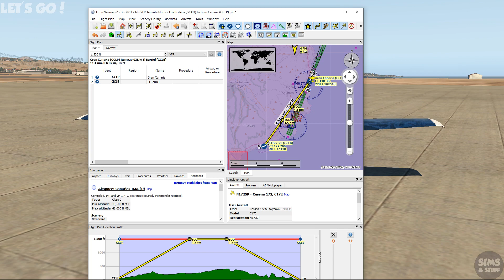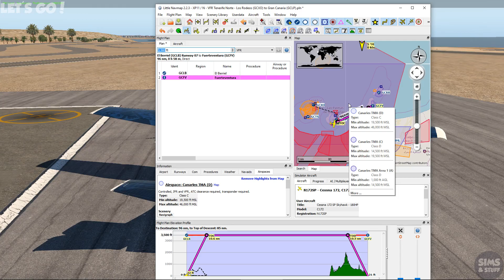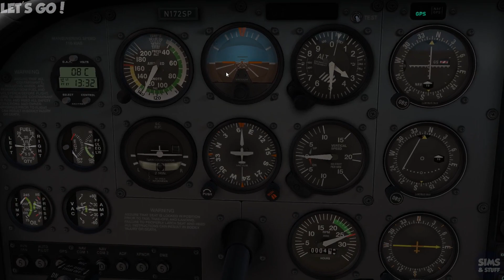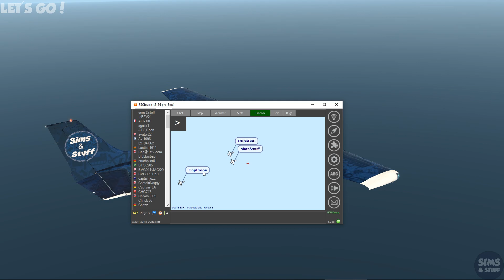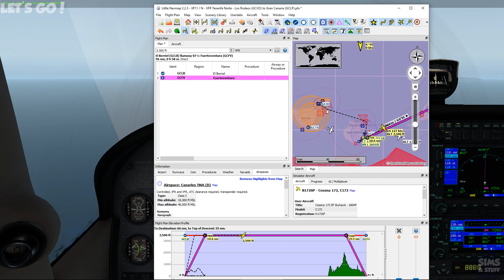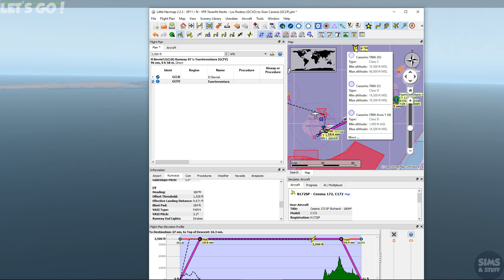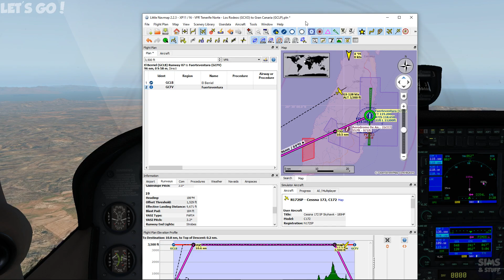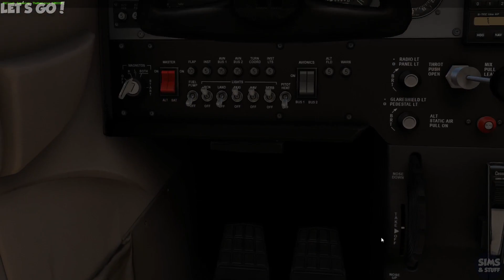X-Plane 11 - Flying Around The Canaries In A 172 - With FsCloud - Twitch Stream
This time, Me, Chris & Captain Kaos jump in our 172's for a trip around the Canary Isles.